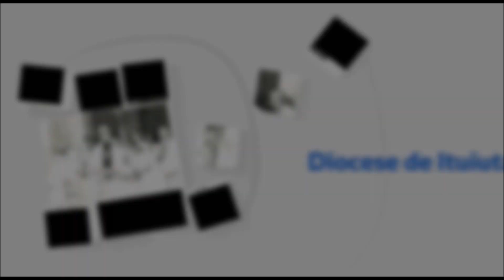3º DOMINGO DA QUARESMA - DIOCESE DE ITUIUTABA - ITALO GABRIEL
No 3º Domingo da Quaresma escutamos sobre a parábola de um certo homem que tinha uma figueira plantada em sua vinha.

O seminarista Ítalo Gabriel, gravou uma reflexão, levando a nós para entender melhor essa Parábola.

Vamos escutar e refletir o evangelho desse domingo.

DIOCESE DE ITUIUTABA
"40 Anos de Evangelização e História"